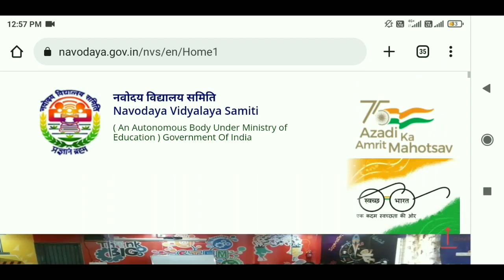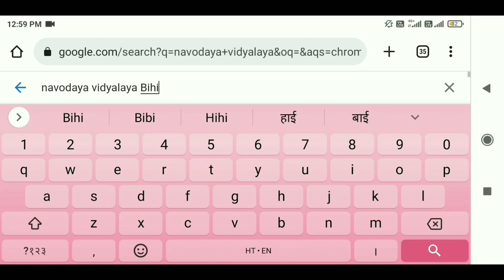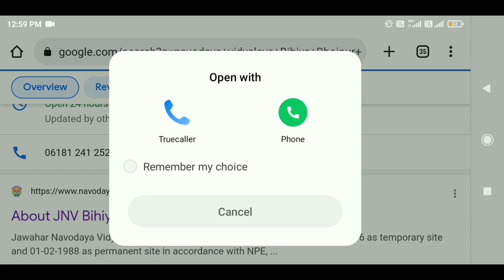Navodaya Class 11 Admission 2022 Result Date खुद से पता करें result date | jnv result entire Study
is video me maine Navodaya Class 11 Admission 22 23 Result | jnv class 11 admission 22 merit list ke bare me bataya hai

Your Queries;

Navodaya Class 11 Admission 22 23 Result

jnv class 11 admission

jnv admission process

jnv class 11 admission 22 23

jnv admission 22 23 class 11

navodaya class 11 admission result 22 23

navodaya admission ke liye kya kya documents chahiye

jnv admission documents required

jnv admission kaise hota hai

jnv admission class 11

nvs class 11

jnv result class 2022 class 6

Navodaya waiting list 2022 class 6

Navodaya Waiting List 2022

jnv result waiting list class 6

nvs waiting list

jnv class 6 waiting list

navodaya waiting list kab ayega

jnv result waiting list

jnvst waiting list

nvs result 2nd list kab ayega

jnv result

navodaya result 2022 class 6 admission form kaise bhare

how to fill jnv admission form

nvs result class 6 admission form kaise bhare

jnvst result kaise check kare
jnv result second list date
nvs result dusra list date
nvs second list
nvs
nabodaya result

nabodaya result 2022 class 6

nabodaya vidayalaya entrance exam result 2022

nabodaya result 2022

jnv result

nabodaya ka result kab ayega

nabodaya result 2022
nabodaya result 2022 declared
nabodaya result class 6 date
nabodaya result class 9 check kaise kare
navodaya result kab aaega
navodaya result 2022 class 6 kab aayega navodaya result 2022
class 6result kab aaega
navodaya vidyalaya result 2022 class 6 nvs result 2022 class 6
navodaya result
Navodaya result 2022 class 6
jnv class 6 ka result kab aayega
jawahar navodaya vidyalaya class 6 result jawahar navodaya vidyalaya 2022
Important points 1.
Jnvst by Narayan sir
2. Jnv video by narayan sir
3. Narayan sir ki navodaya class
4. Ujjwal Lakshya Navodaya class
5. Navodaya Live class 2023
6. Jawahar navodaya vidyalaya syllabus 2023 for class 6th
7. Navodaya Vidyalaya syllabus for Class-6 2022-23
8. jawahar navodaya vidyalaya syllabus 2022-23
9. Jawahar navodaya vidyalaya entrance exam 2023,
10. Jawahar navodaya vidyalaya entrance exam 2023 for class 6th
11. Jawahar navodaya vidyalaya 2023 ka online form kab bharayega
12. Jawahar navodaya vidyalaya ka online form kaise bhare
13. Navodaya Omr sheet kaise bhare
14. Navodaya ka Admit card kaise download kare
15. narayan sir live class
16. jnvst 2023 by narayan sir
17. navodaya coaching classess
18. navodaya vidyalaya
19. navodaya school
20. navodaya question paper
21. navodaya exam paper 2023
22. navodaya paper 2023
23. navodaya question
24. navodaya maths
25. navodaya vidyalaya entrance exam 2023 class 5
26. jawahar navoday vidyalay pravesh pariksha 2023
27. jawahar navoday vidyalay paper
28. jawahar navoday vidyalay ka paper
nvs result
jnvs entrance exam result 2022
jawahar navodaya vidyalaya samiti
jawahar navodaya vidyalaya result
jnvs result declared date

@Entire Study